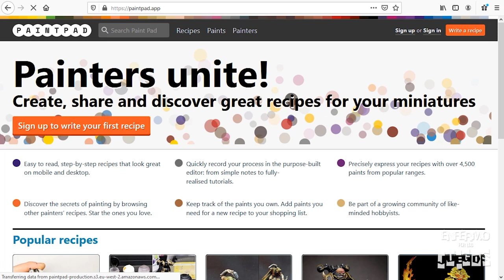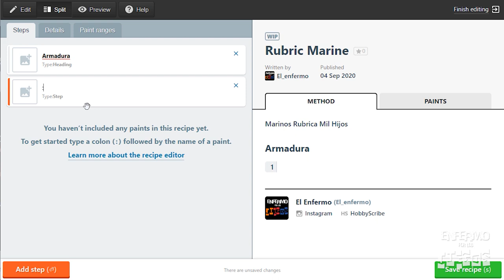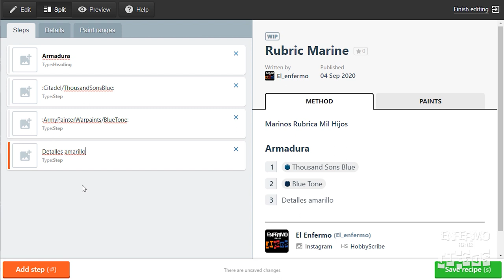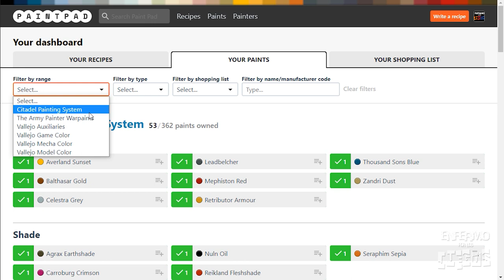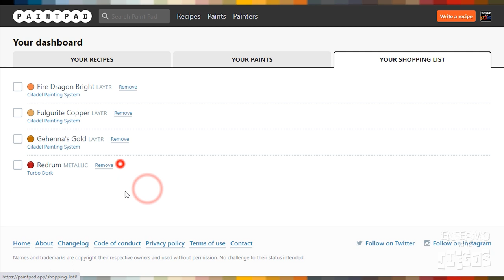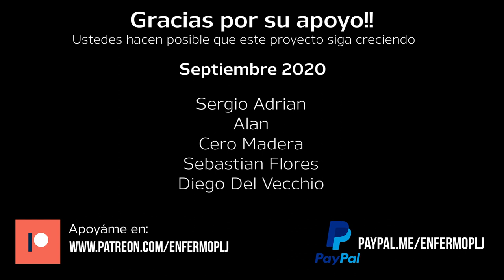Recetario para pintores - Review Paint Pad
Una práctica muy recomendable para los que pintamos miniaturas es llevar un registro de las pinturas que utilizamos en nuestros proyectos, una especie de recetario. Puedes utilizar lapiz y papel, un celular, documentos en tu PC... o este interesante sitio web para crear un atractivo recetario de tus esquemas, compartirlo y ver las creaciones de otros pintores. Además, te ofrece la posibilidad de tener un inventario de tu colección -seguramente creciente- de pinturas.